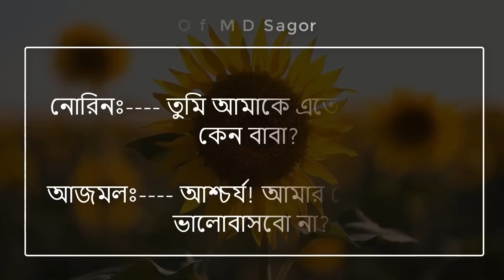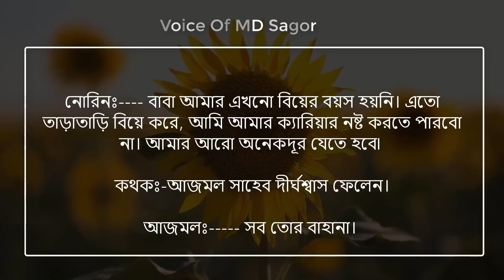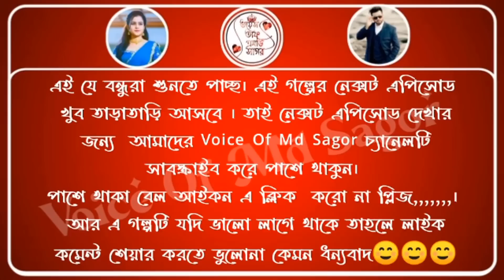অবহেলিত ভালোবাসা sad love story (পর্ব:৯) ভয়েস:-আশিক/সোনালিকা/এমডি সাগর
★Voice:- Ashik★Shonalika★Md Sagor★Putul
★Rina★Prosonjit★Sorna★Dolon★Lisa
★Soham★Suminor★Roni★Mampi★Misty
★Pollobi★Torun★Sreya

★script : collected

★script writer : Sadia Chowdhury Non

★thumbnail edit : Md Sagor

★audio edit : Sajibul

★voice mixing : Sajibul

★video editing : Sajibul

Revenge
fake love
mafia love story
faruk's voice
children sad love story
love story
psycho lover
বোবার মুখে ফুটলো ফুল
মিথ্যা ভালোবাসা
অবহেলিত ভালোবাসা
আশিক সোনালিকার ভালোবাসার গল্প
অবহেলিত ভালোবাসা
অবহেলিত মেয়েটি যখন কোটীপতির বউ
অবহেলিত মেয়েটি যখন অহংকারী ছেলের বউ
অবহেলিত ছেলেটি
chinese drama
cute love story
love story